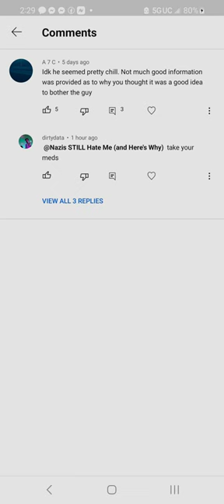Scientific explanation on why soulless folks all act like aholes when their pride is hurt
you can 'game genie' a soulless reject to make them do odd behaviors when their feelings overwhelm them. A common example is them giving bad medical advice to mimic looking stronger. It's a chaotic behavior that brings all their limitations together. They can't think in specifics so they just want to look like a good person without having the actual character or intelligence, so you have that component. Theyde dumb animals who just want to be on top without regards to if they got on top with integrity, so you get that. They're so weak that they purposely have to not think about their flaws so they have no self awareness and no integrity, so you get that. test if you can come up with other ways how it's pathetically wrong when a soulless npc says. 'take your meds' 😹